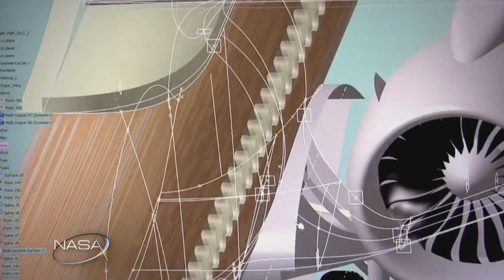ERA teaser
Industry and NASA are working together to make aircraft quieter, safer and more fuel efficient. With these goals in reach, NASA is creating new airframes, new engines, and wing designs that will bring a change in how aircraft look and perform in the future.